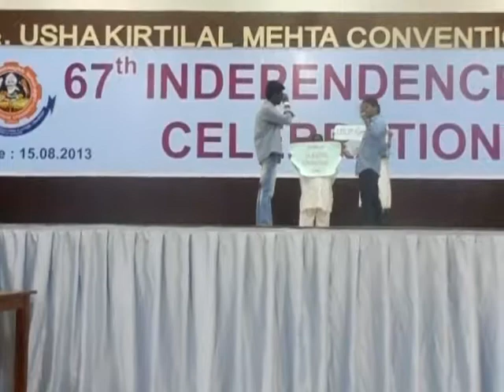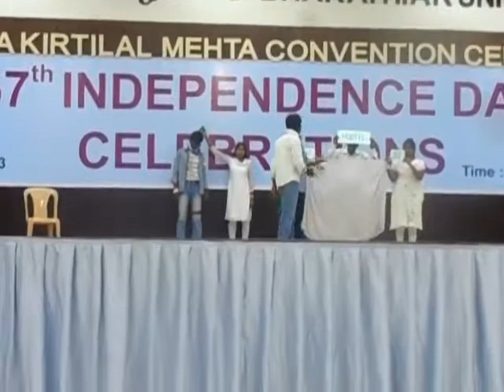BHARATHIAR UNIVERSITY INDEPENDENCE DAY CELEBRATIONS (CS & ZOO)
The concept of this video was to motivate the people to think about indian freedom fights & fighters' scarification... instead of loose their life for unnecessary things. in this video a student loose his life for his actor's new film was prohibited.